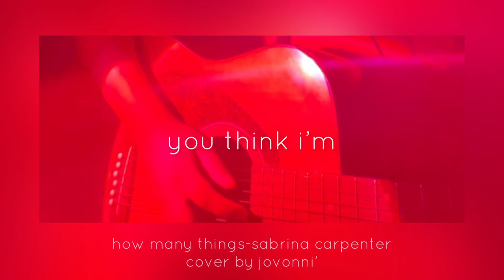🔢how many things acoustic cover by jovonni’@sabrinacarpenter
repost for better quality

"How Many Things” by Sabrina Carpenter

🔢how many things-sabrina carpenter {acoustic & vocal cover by jovonni’}